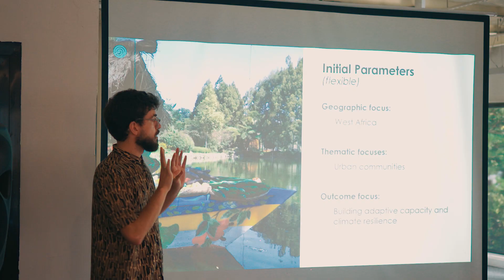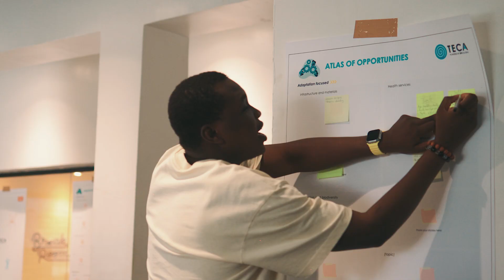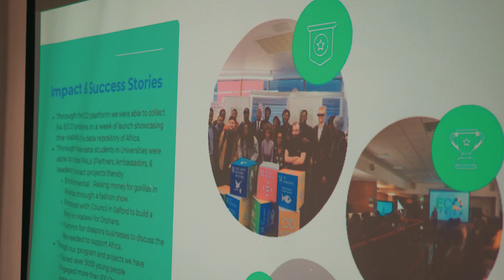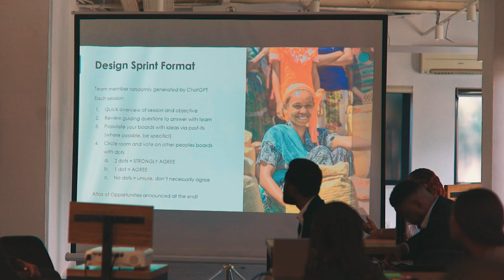TECA Red Wave Workshop Lagos